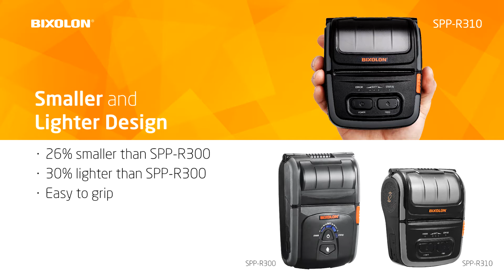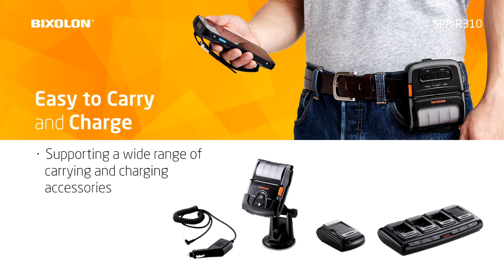Bixolon SPP-R310 Impressora Portátil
Apresentação da impressora térmica portátil SPP-R310, da Bixolon, fabricante nº1 a nível mundial.

Serviços e Assistência Técnica diretamente em Portugal.

Ajudamos os profissionais a darem o seu melhor!